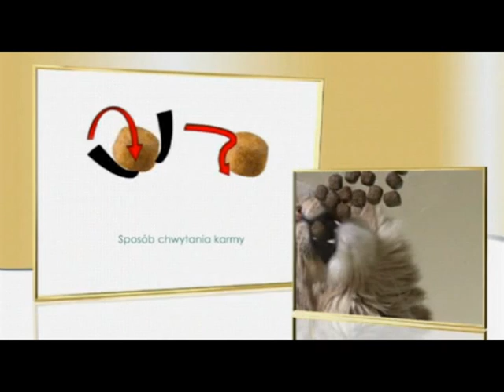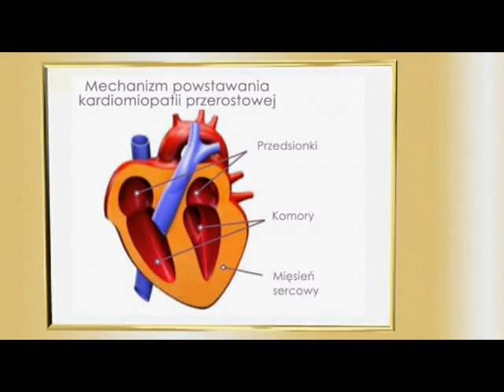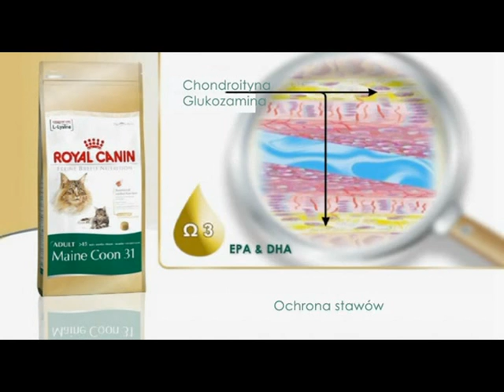#1 Rasy kotów - Maine Coon || ROYAL CANIN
Maine coon jest największym z rasowych kotów domowych. Posiadają długą i gęstą sierść. Sprawdźcie więcej informacji o tych niezwykłych kotach.

Seria filmów o kotach

W tej serii filmów będziemy publikować  filmy dotyczące ras kotów. Nie zabraknie ras jak : maine coon, kot syjamski, kot brytyjski, kot perski, kot leśny i wiele innych.

Na kanale publikujemy porady i wskazówki odnośnie żywienia, a także wychowania, pielęgnacji psów oraz kotów, a także wszystkie inne przydatne informacje dla właścicieli zwierząt. Firma założona została przez lekarza weterynarii Jeana Cathary i od ponad 40 lat koncentruje się na zdrowym żywieniu psów i kotów. Misją firmy Royal Canin jest tworzenie precyzyjnych rozwiązań żywieniowych, dostosowanych do indywidualnych potrzeb zwierząt i sprzyjających ich zdrowiu oraz dobremu samopoczuciu. W Royal Canin zdrowe żywienie psów i kotów zyskuje nowy wymiar!